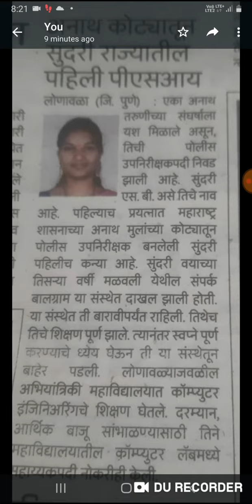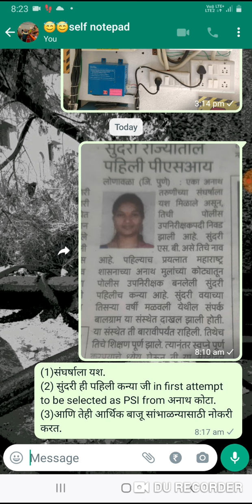11 March 2022